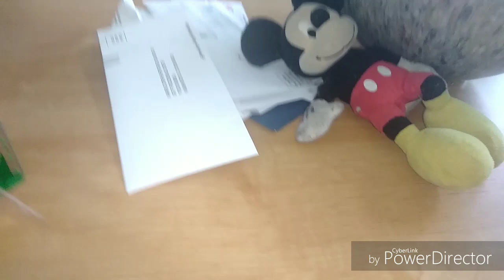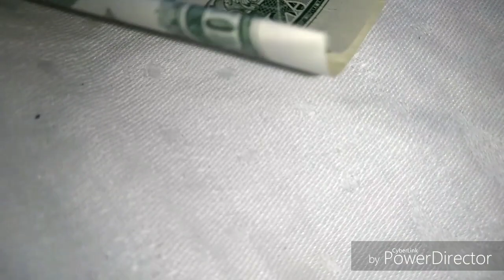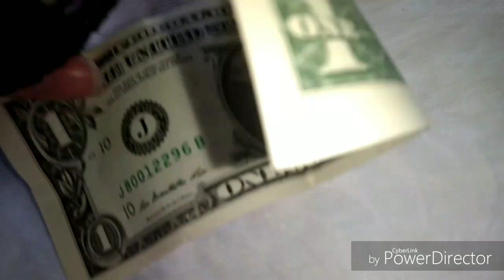MASBS Episode 30- The Other Crazy Easter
Heres the rules: No bullying me for this video
I Just made the thumbmail
I'm not copying SML but I Like you all exept for haters
And Also No Disliking
MASBS Means Mickey And Spongebob Show
No raging at this video
I made my shirt
Note: This is made on PowerDirector
Note 2: I Recorded April 21
Sorry About Mistakes